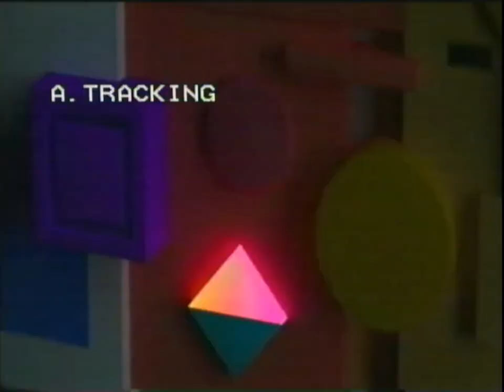Urwyki z Canal+ Premium okazji 25lat 2021 (Kaseta VHS)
To jest Urywek na kasecie Canal+ premium okazji 25 lat urodzin w polsce canal+ to jest kolejne swoje nagrania vhs

Kaseta
Fromat  VHS
Obraz 16.9
Dzwięk  Mono
Kolor  Pal
Speed  Standard play

Marka kasety
Polskie nagrania
Super High Grande
E-240